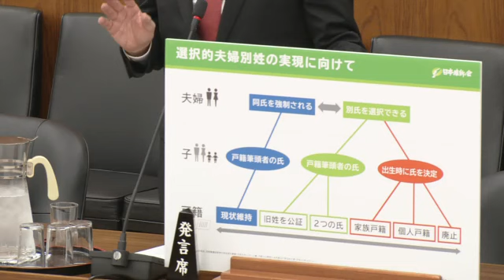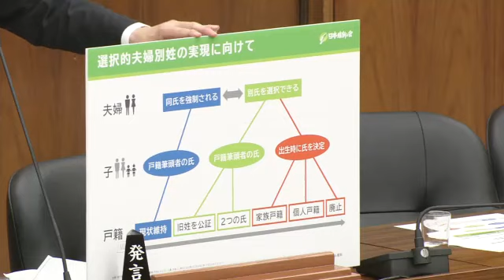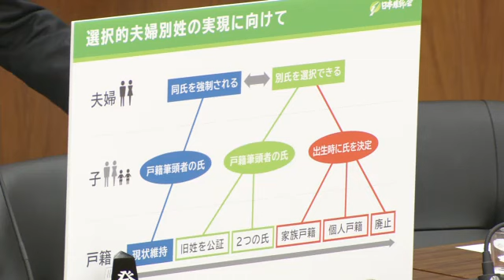衆議院 2020年02月20日 総務委員会 #10 足立康史（日本維新の会・無所属の会）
足立康史 日本維新の会・無所属の会
2020年02月20日 衆議院 総務委員会

【まとめ 再生リスト】 2020年02月20日 衆議院 総務委員会